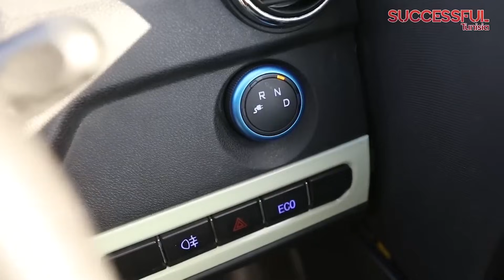African Homemade Electric Cars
Some creative Africans have managed to do the impossible by making electric cars out of scraps, they are the cheapest cars and many do manage to move, this is a compilation of DIY homemade cars and pickups from Africa and they are amazing inventions